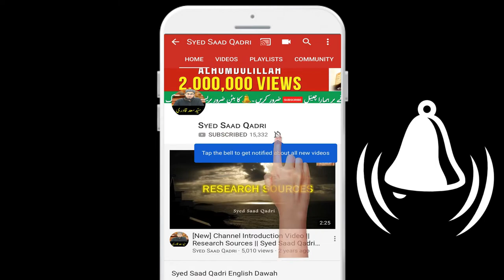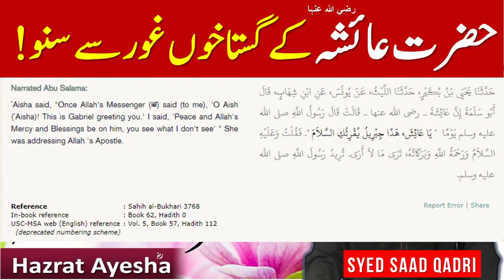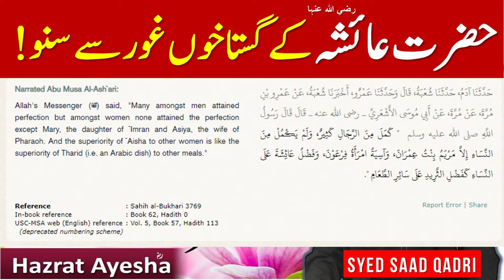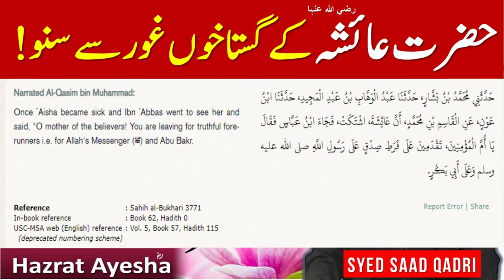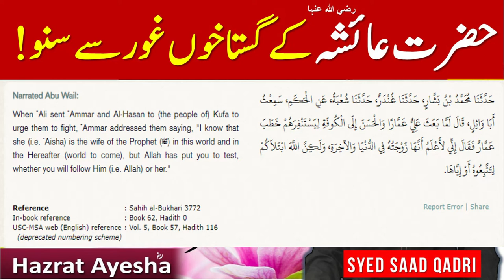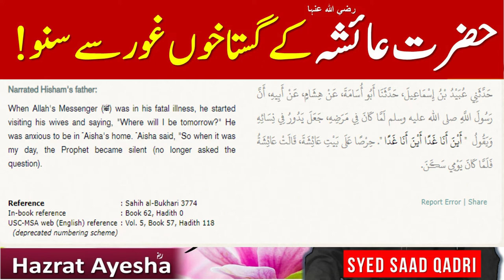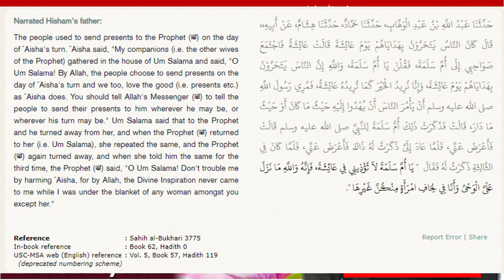Hazrat Ayesha RA ki Fazilat | Gustakh e Ayesha رضي الله عنها zaroor sunein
Hazrat Ayesha RA ki Fazilat